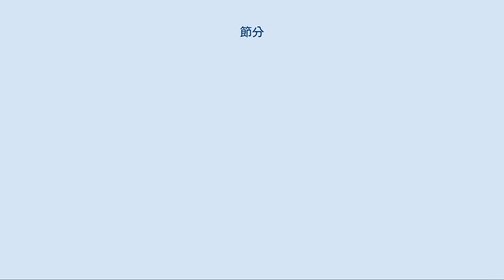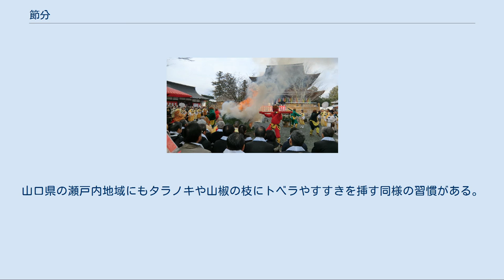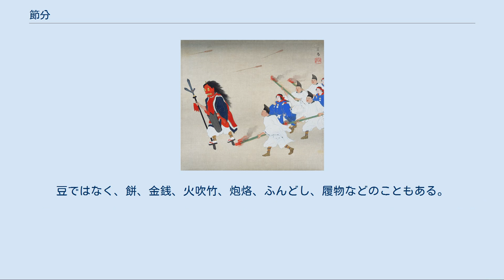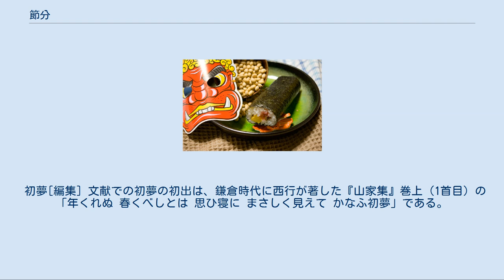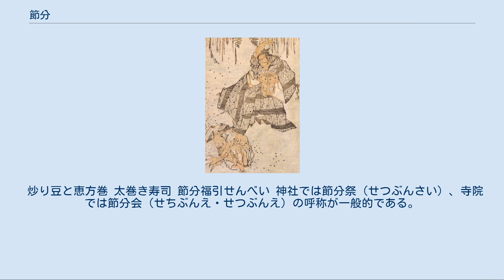節分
葛飾北斎画：『北斎漫画』 『節分の鬼』豆撒き 『吉田神社追儺』 - 都年中行事画（1928年） 節分（せつぶん、せちぶん）は、雑節の一つで、各季節の始まりの日（立春・立夏・立秋・立冬）の前日のこと。
節分とは「季節を分ける」ことも意味している。
江戸時代以降は特に立春（毎年2月4日ごろ）の前日を指す場合が多い。
 太陰太陽暦（旧暦）では、立春に最も近い新月を元日とし、月（太陰）の満ち欠けを基準（月切）にした元日（旧正月）と、太陽黄経を基準（節切）にした立春は、ともに新年ととらえられていた。
したがって、旧暦12月末日（大晦日）と立春前日の節分は、ともに年越しの日と意識されていたことになる。
今も節分を「年越し」「年取り（数え年とは、生まれた日を1歳とし、誕生日に関係なく新年に皆が年を取る数え方）」と呼ぶ地域があるのはこの名残である。
 本項目では、立春の前日、およびその日に行われる伝統的な行事について述べる。
 一般的には「鬼は外、福は内」と声を出しながら福豆（煎り大豆）を撒いて、年齢の数だけ（もしくは1つ多く）豆を食べる厄除けを行う。
また、邪気除けの柊鰯などを飾る。
これらは、地方や神社などによって異なってくる（後述）。
 季節の変わり目には邪気（鬼）が生じると信じられていたため、それを追い払うための悪霊ばらい行事が執り行われていた。
 宮中での年中行事であり、『延喜式』では、彩色した土で作成した牛と童子の人形を大内裏の各門に飾っていた。
 「土牛童子」ともいわれ、大寒の日の前夜の夜半に立てられ、立春の日の前夜の夜半に撤去された。
『延喜式』によれば、土偶（土人形の意）も土牛も、各門での大きさは同じで、土偶は高さ2尺で、方1尺5寸・厚さ2寸の板に立てる。
土牛は高さ2尺・長さ3尺で、長さ3尺5寸・広さ1尺5寸・厚さ2寸の板に立てる。
陽明門および待賢門には、青色のものを、美福門朱雀門には、赤色のものを、郁芳門、皇嘉門、殷富門および達智門には、黄色のものを、藻壁門および談天門には、白色のものを、安嘉門および偉鑒門には、黒色のを、立てる。
『公事根源』十二月には、「青色は春の色ひんかしにたつ赤色は夏のいろ南にたつ白色は秋のいろ西にたつ黒色は冬の色北にたつ四方の門にまた黄色の土牛をたてくはふるは中央土のいろなり木火金水は土ははなれぬ理有」とある。
 これは、平安時代頃から行われている「追儺」から生まれた。
元中国から伝わったこの行事は日本に定着していき、現在の節分の元となった 。
 『続日本紀』慶雲三年十二月の条によると706年にこの追儺が始まり（「是年天下諸国疫疾百姓多死始作土牛大儺」とある）、室町時代に使用されていた「桃の枝」への信仰にかわって、炒った豆で鬼を追い払う行事となって行った。
 近代、上記の宮中行事が庶民に採り入れられたころから、当日の夕暮れ、柊の枝に鰯の頭を刺したもの（柊鰯）を戸口に立てておいたり、寺社で豆撒きをしたりするようになった。
 一般には毎年2月3日であるが常にそうではなく、1984年までは4年に1度の閏年に2月4日だった。
1985年から2020年までは2月3日だったが、2021年から閏年の翌年は2月2日になる。
グレゴリオ暦での最初の節分となった1873年から22世紀初頭までの具体的な日付は表のようになる（重複している年はどちらの欄を使っても正しい日付が出る）。
数十年のスケールで徐々に前倒しになってくるが、4で割り切れても閏年とならない1900年、2100年、2200年...の翌年に1日遅れて帳消しとなる。
 立春の前日であり、立春は太陽黄経が315度となる日である。
このように、間接的に天体の運行に基づいているので、日付は年によって異なり、また未来の日付は軌道計算に基づく予測しかできない。
なお厳密には、基準とする標準時によっても異なるが、日本以外では祝う風習がないので、旧正月のように国による日付の違いが話題となることはない。
 太陰太陽暦では、年末に立春を迎えることがある。
それに伴い節分も年内となる。
これを年内節分という。
 暦注において、年の九星は立春をもって切り替わるので、節分までは前年の九星となる。
 節分とは立春・立夏・立秋・立冬の前日を意味し、その中でも立春の前日としての節分に行われる風習としてはいくつかあるが、最も一般的といえる鬼払いの風習は、中国の風習を由来とする平安時代の追儺（ついな）、鬼遣（おにやらい）と呼ばれた宮中行...